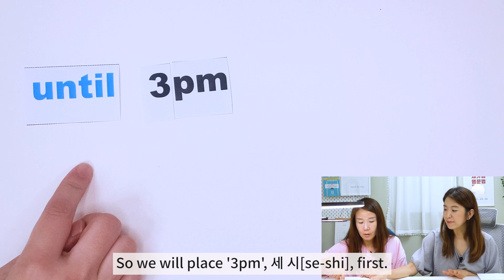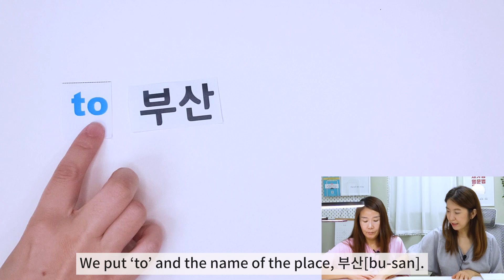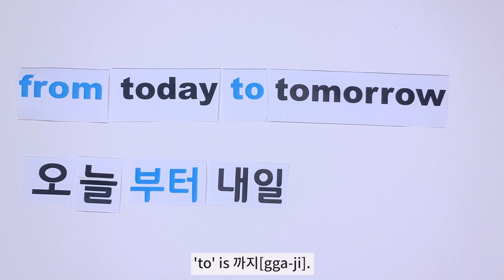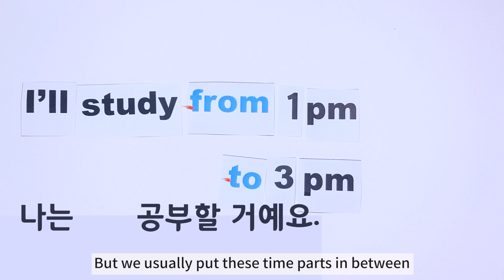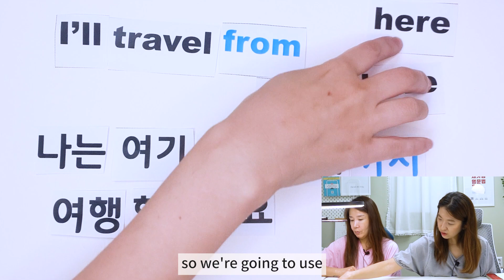[ENG] K-word "까지" means to, by, till, and as far as. Let's learn Korean! |Korean Things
Hi, all!
We've learned how to say "from" in Korean before, but today, you'll learn how to say "to, until, by" in Korean. You should choose different  English words when you express an extent of time or space, but in Korean, 까지 can cover many things. Let's learn how to use 까지 in Korean sentences, and let's express a boundary or a limit using 까지.